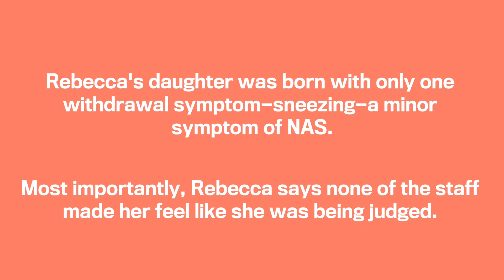What is rooming-in like?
Rebecca, a mother who was addicted to prescription drugs during her pregnancy, describes a new pilot program, that aims to improve outcomes for both mother and baby.